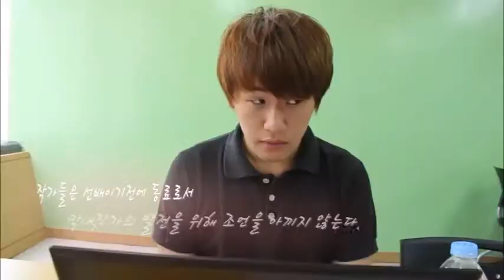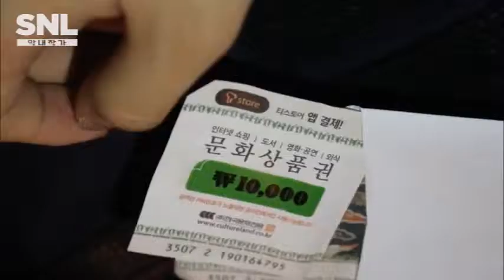[싹튜브] 서울종합예술실용학교 방송구성작가학과 작작하쇼 #1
재학생들이 만든 영상 즐감하세요~!!